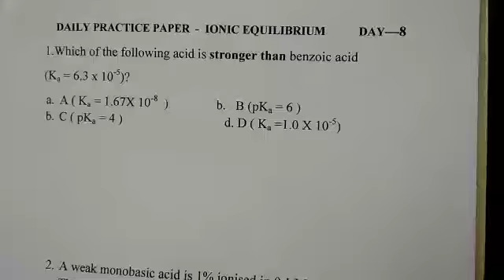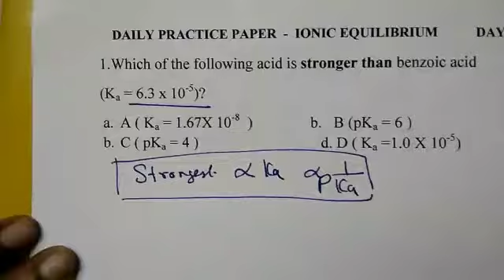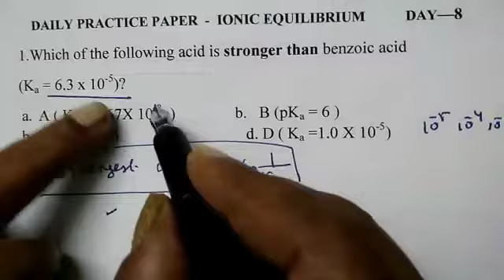IONIC EQUILIBRIUM--DAILY PRACTICE PAPER DAY 8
Video from Vetrichelvi